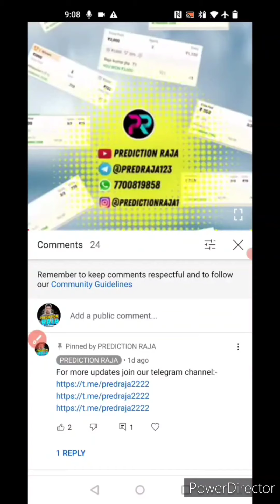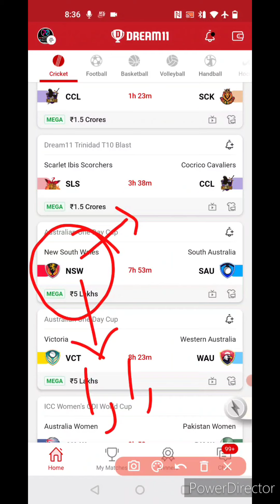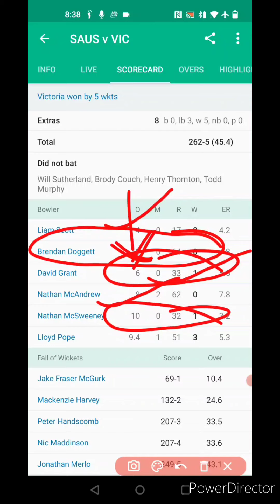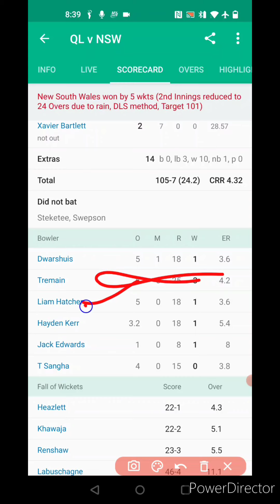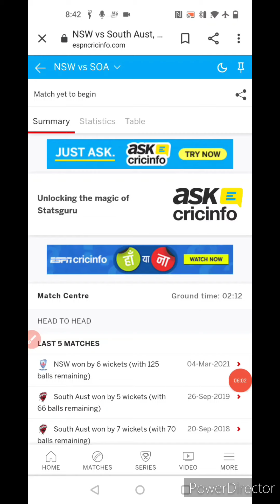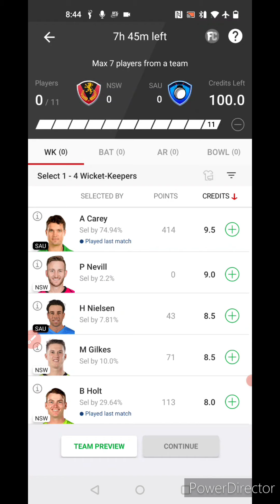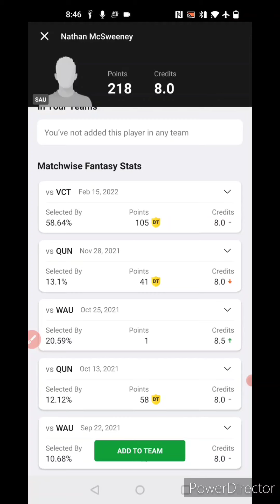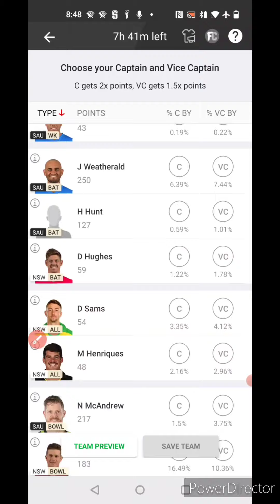NSW vs SAU Dream11 Team, NSW vs SAU Dream11 Team Today, NSW vs SAU Dream11 Prediction, SAU vs NSW,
You will get full preview and winning analysis of NSW vs SAU Dream11 Fantasy match so that you can win big on Dream11

You will get full analysis of NSW vs SAU Dream11 match

NSW vs SAU, NSW vs SAU playing11,
dream11 NSW vs SAU, NSW vs SAU dream11, NSW vs SAU dream11 team, NSW vs SAU Dream11 prediction, NSW vs SAU dream11 prediction today, NSW vs SAU dream11 todays team,

SAU vs NSW, SAU vs NSW playing11, dream11 SAU vs NSW, SAU vs NSW dream11 team, SAU vs NSW dream11 prediction, SAU vsNSW dream11 prediction today, SAU vs NSW dream11 todays team

More Preview:-

LUDO APP:-

Note:- These are the apps on which *PR* invest on each match,

Video Content..

1. This analysis is based on my Understanding, knowledge, and instinct. While selecting your team, consider the points mentioned and  make your own decisions.

2. Dream11 takes great care to comply with all central and state legislation in India to ensure that users are fully protected. Every Contest on platform is carefully designed to comply with applicable statutes and regulations in India.

4. Prediction Raja do not promote any gambling app and not liable for any profit or loss which may arrise from this app.